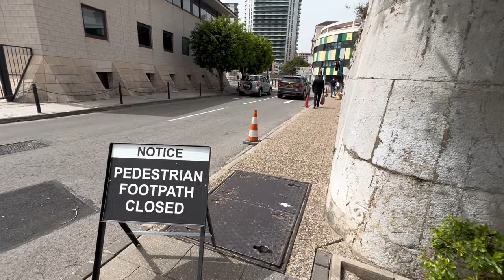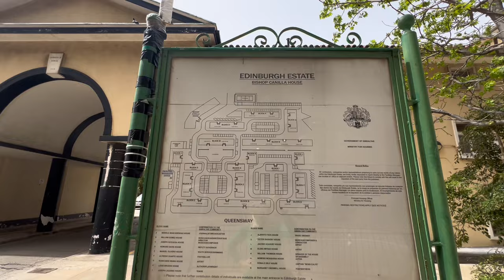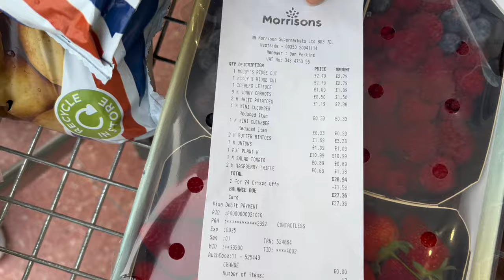My Life in Gibraltar | Walking to Morrisons | Shopping | 7th April 2024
My life in Gibraltar, Walking to Morrisons, shopping at Morrisons, 7th April 2024,
Gibraltar, is the British Overseas Territory, and city located at the southern tip of the Iberian Peninsula. It has an area of 6.7 km2 (2.6 sq mi) and is bordered to the north by Spain (Campo de Gibraltar). The landscape is dominated by the Rock of Gibraltar, at the foot of which is a densely populated town area, home to some 32,688 people (2022 estimate), primarily Gibraltarians.

A unique feature of the Rock is its system of underground passages, known as the Galleries or the Great Siege Tunnels. The first of these was dug towards the end of the Great Siege of Gibraltar, which lasted from 1779 to 1783.
Janna Travels My life in Gibraltar,
Janna Travels Gibraltar,

4K Gibraltar Walk
Life in Gibraltar,
 Gibraltar,
Rock of Gibraltar,
Gibraltar guide,